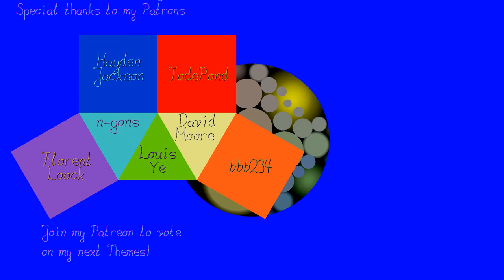The Sound of an Apollonian Sphere Packing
We pass through an Apollonian Sphere Packing. Each Sphere has a note linearily dependent on its curvature.it plays it twice, when first appearing and when at maximum.